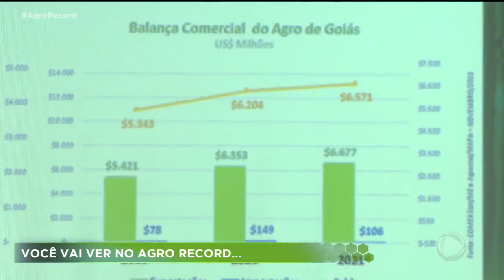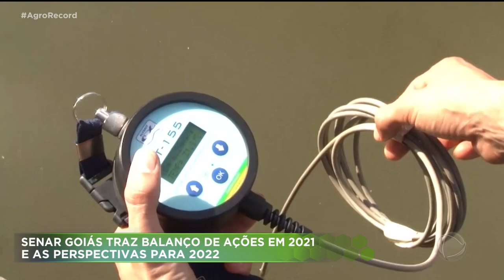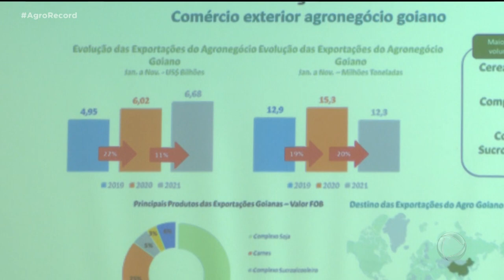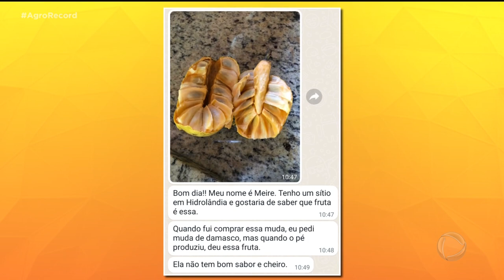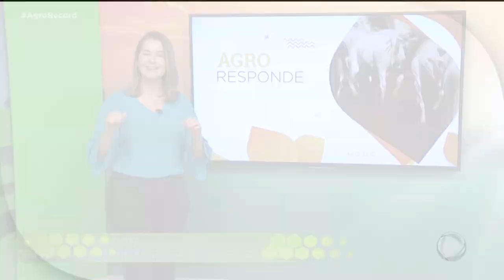AGRO RECORD 19/12/2021 - PROGRAMA COMPLETO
O AGRO RECORD DESSA SEMANA DESTACA O AUMENTO NAS VENDAS DE MÁQUINAS AGRÍCOLAS EM 2021; FEDERAÇÃO GOIANA DE PECUÁRIA E AGRICULTURA FAZ UM BALANÇO DOS RESULTADOS DO SETOR AGROPECUÁRIO ESTE ANO; PECUÁRISTAS  COMEMORAM A DECISÃO DA CHINA DE RETOMAR A IMPORTAÇÃO DE CARNE BOVINA DO BRASIL; E UMA RECEITA BARATA E DELICIOSA DE FRANGO PARA A CEIA DE NATAL.